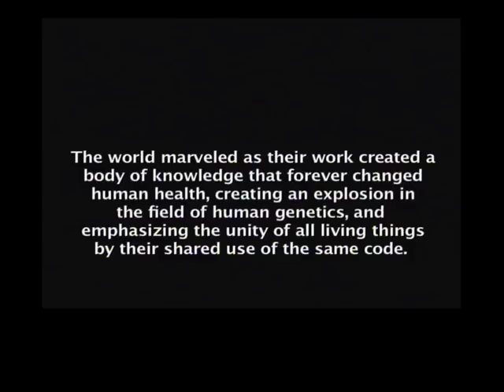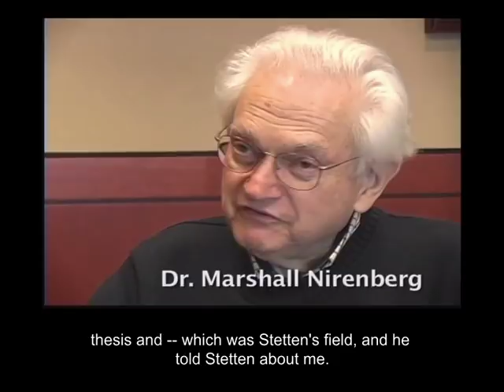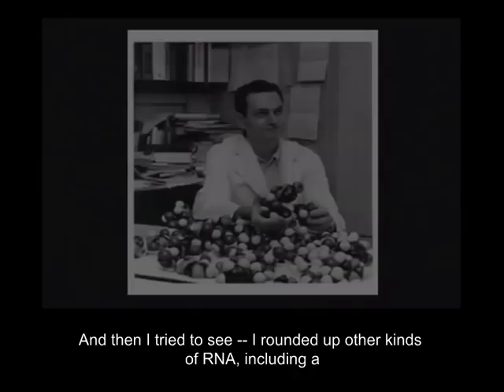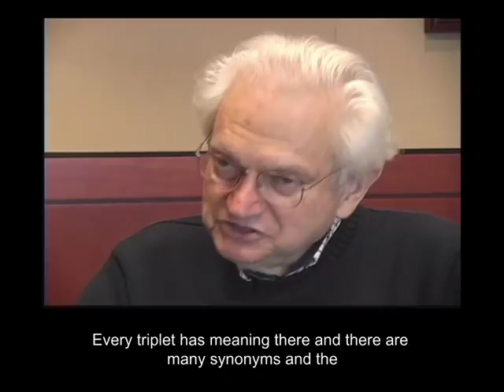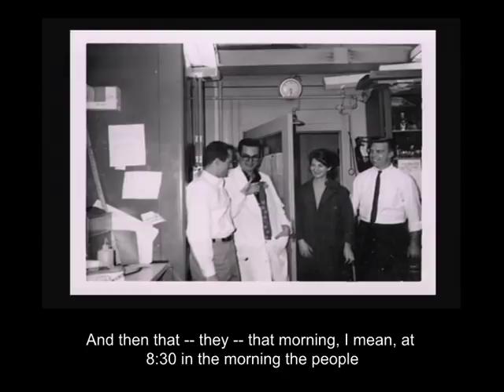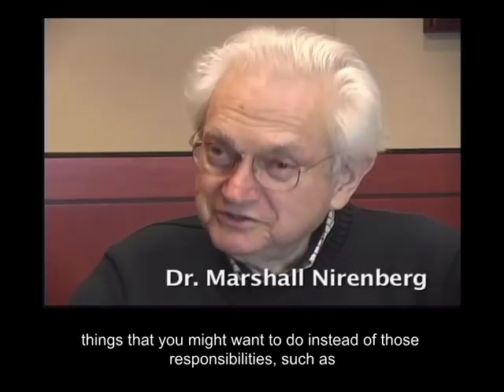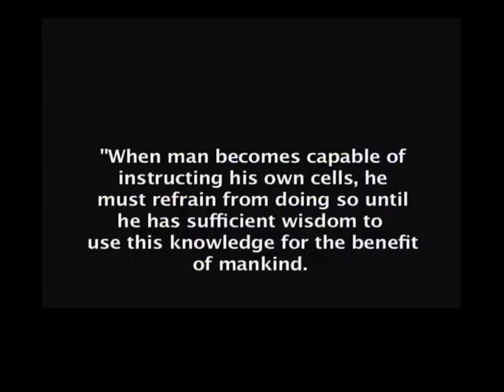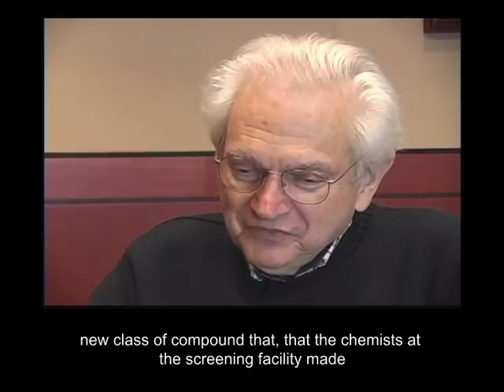A Conversation with Dr. Marshall Nirenberg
Dr. Marshall Nirenberg, with co-winners Robert W. Holley and Hr Gobind Khorana, was awarded the 1968 Nobel Prize for Physiology or Medicine in recognition "for their interpretation of the genetic code and its function in protein synthesis."  Dr. Nirenberg was the first NIH researcher and federal employee to receive the honor.  His work helped set the stage for the genomic era we are living in today.  In the summer of 2009, Dr. Nirenberg reflected on his NIH career (which began in 1957).